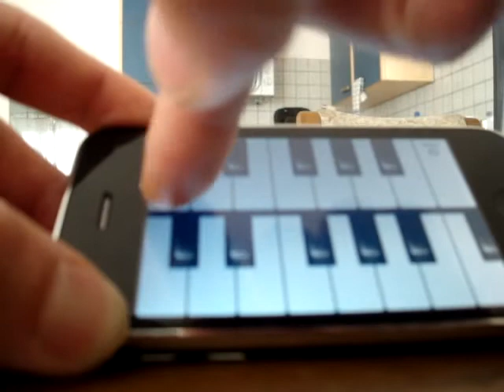ipiano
ME PLAYING " THE ENTERTAINER" ON IPIANO APP ON MY IPHONE 3G...REALLY COOL!!!